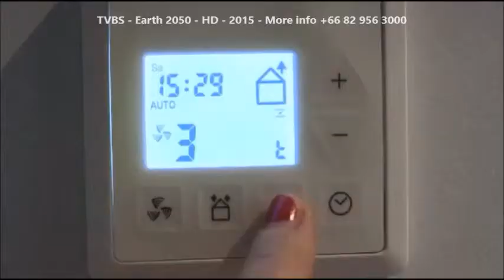Hearth 2050 Trailer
EARTH 2050
Documentaries, Economics, Science, Social concerns
Duration: 6X52'

Paris will hosted the United Nations Climate Change Conference, COP21. The goal is to find a way for the world to become carbon neutral by 2050, by cutting energy consumption in half.
The good news is that things are starting to change all over. It’s happening at every level (private citizens, companies, universities, industries, territories) and in every sector (food and agriculture, energy, mobility, economy, industry, urbanism). All around the planet, people are already in “tomorrow mode.” They’re coming up with new ways to live together, forging new relationships with time, work, lands and even other people. They are “decarbonizing” the world, redrawing the cartography of a new society at both the local and global level.
This new world already exists, but you have to know where to look. EART 2050 takes a close-up look at this brand-new world that is bringing major changes in the agricultural, energy, urban, social, economic and industrial fabric.